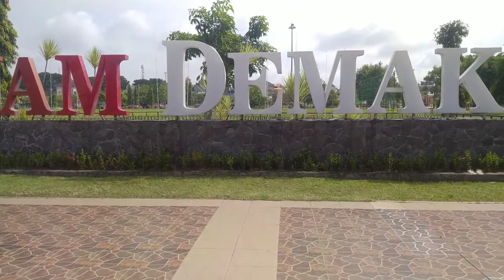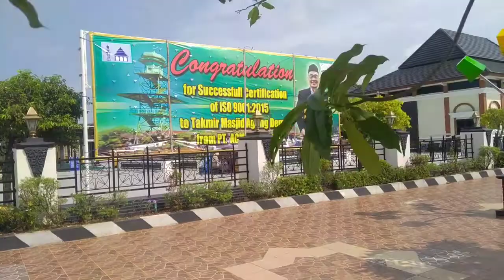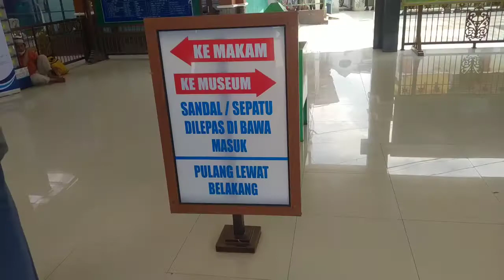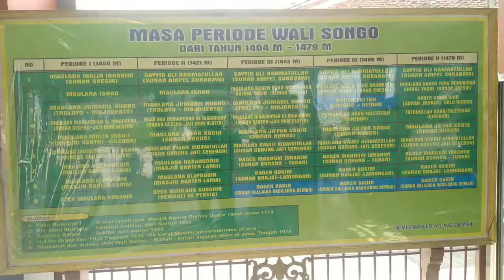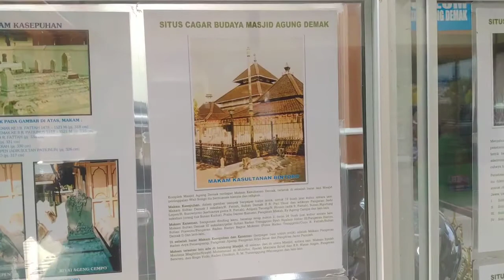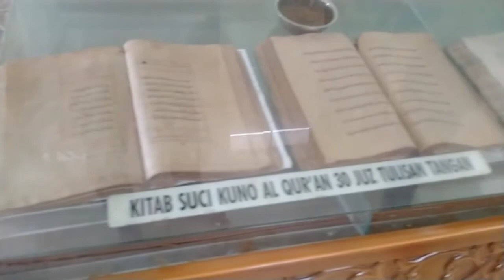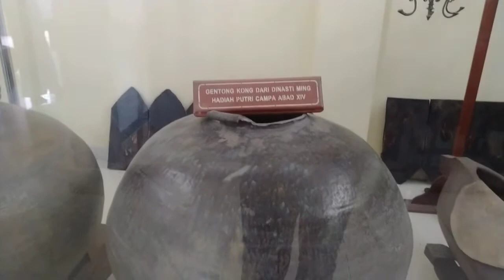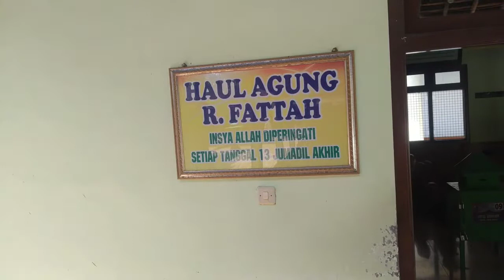PINTU BLEDEG DAN TATAL ASLI PENINGGALAN SUNAN KALIJAGA DI MUSEUM MASJID AGUNG DEMAK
Alhamdulillah dikesempatan kali ini saya berkesempatan membuat video tentang kota Kota Demak Jawa tengah..
Berikut beberapa obyek wisata kebanggaan kami diantaranya: alun alun simpang enam, masjid agung Demak, museum kota Demak, makam raja Islam pertama di Nusantara Raden Fatah Al-Akbar sayyidin panotogomo.

Semoga dengan video ini sahabat semua mau berkunjung dan ziarah ke kota Demak ini..
Terimakasih.